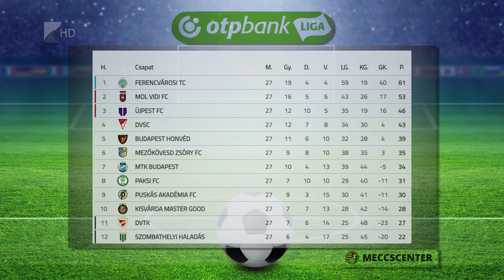Kiütés Felcsúton - Kölcsey Tv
Kiütéses győzelmet aratott Felcsúton és ezzel elkerült a kiseső helyről a kisvárdai futballcsapat. Dajka László együttese az NB I huszonhetedik fordulójában lejátszott mérkőzésen 4-0-ra nyert a Puskás Akadémia otthonában. A Kisvárda szombaton a Diósgyőrt fogadja a Várkerti Stadionban.